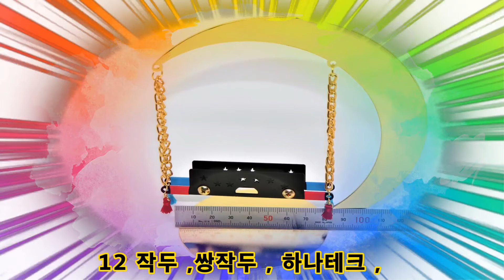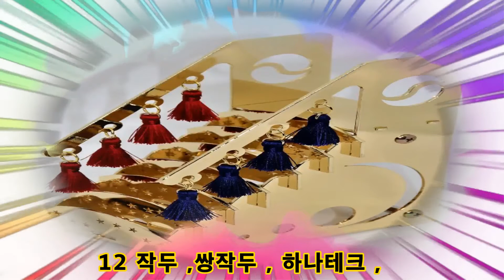쌍작두_#그네작두_장식용_ 호신용_작두들모음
작은작두들모임 12작두 쌍작두 장식용 호신용 작두들모음

사업,영업,상업, 이 잘안되시고

운수가 불길하신분은 소장하시면 효과가 있습니다

궁굼하시면

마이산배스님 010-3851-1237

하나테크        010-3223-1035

문의하시면 답변 드리겠습니다